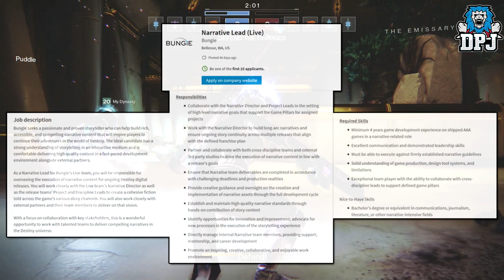Destiny 2 NEWS - Trials FLAWLESS EXPLOIT, New DLC Exotics, New Events & PvP Game Modes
Help Me Out By Sponsoring My Channel Help Me Out By Sponsoring My Channel In this Destiny 2 video we go over the latest news surrounding the game including datamined exotics, new pvp game modes & more!